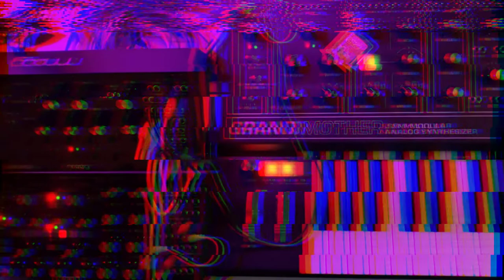palacio palace modular livestream 10-10-21